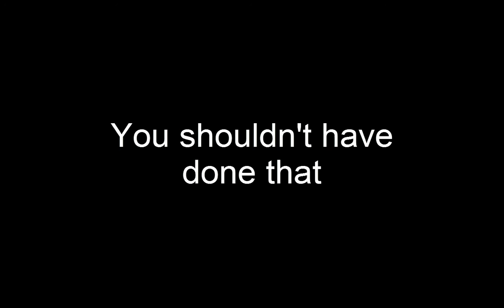Creepypasta Land [P#8] - Tutti i Finali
You shouldn't have done that

Codice:

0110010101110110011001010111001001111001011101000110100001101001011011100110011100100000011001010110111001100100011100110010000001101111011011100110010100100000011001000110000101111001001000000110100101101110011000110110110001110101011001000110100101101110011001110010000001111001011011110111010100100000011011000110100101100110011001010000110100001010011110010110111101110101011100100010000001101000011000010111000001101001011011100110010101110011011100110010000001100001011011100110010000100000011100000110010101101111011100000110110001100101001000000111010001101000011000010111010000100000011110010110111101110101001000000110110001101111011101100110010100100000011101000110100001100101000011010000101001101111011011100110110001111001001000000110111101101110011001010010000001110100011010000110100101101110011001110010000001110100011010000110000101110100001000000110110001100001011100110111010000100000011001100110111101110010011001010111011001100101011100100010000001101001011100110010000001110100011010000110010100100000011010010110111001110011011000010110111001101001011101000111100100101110